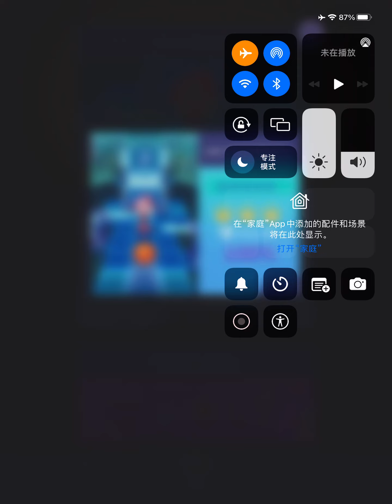Rolling sky Lab- CONFIDENTAL (Medium Way)